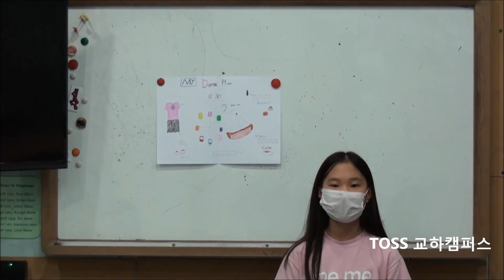RB3 202005 Fall